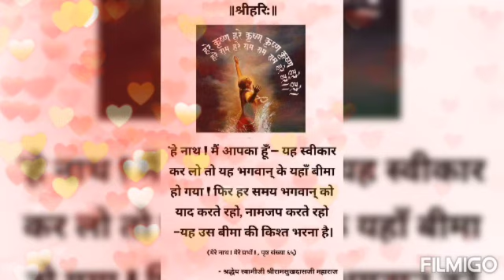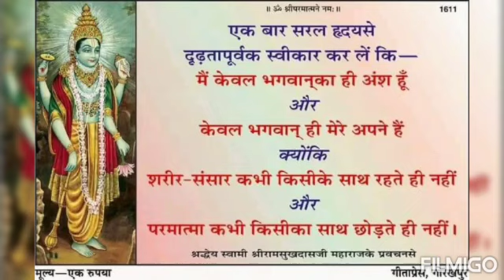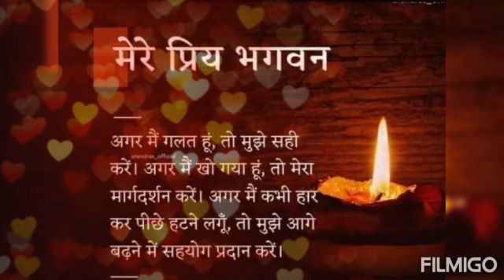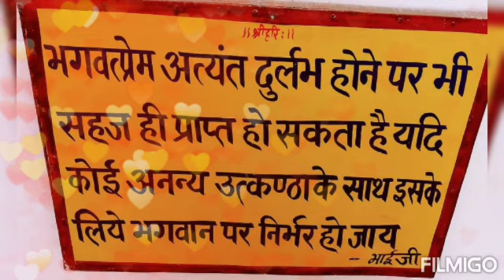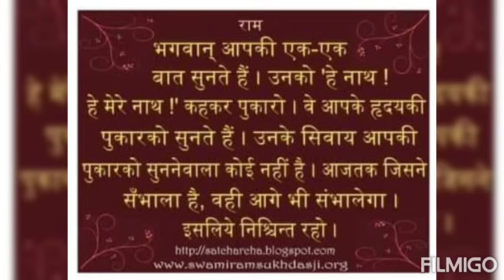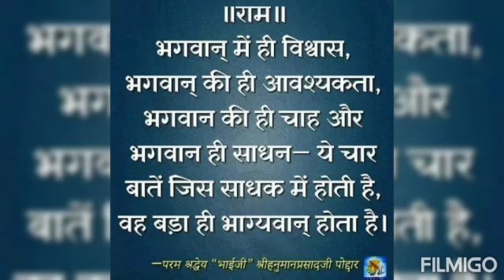भाग -24 महाप्रयाण लीला //पूज्या श्री संतोष बहन जी का जीवन चरित्र